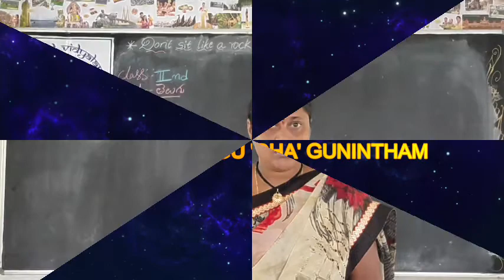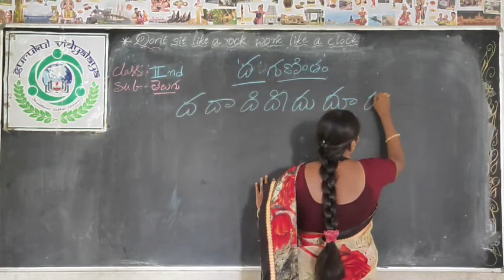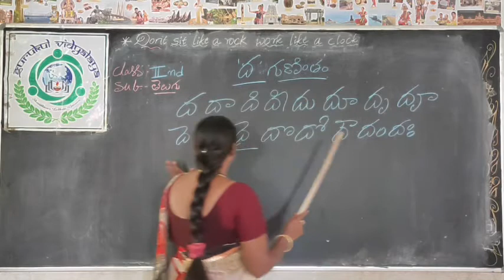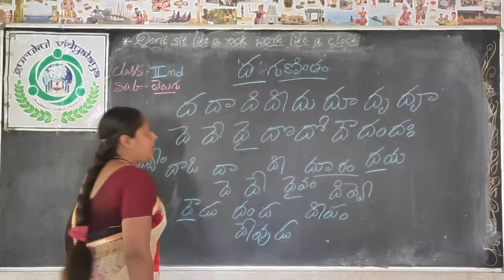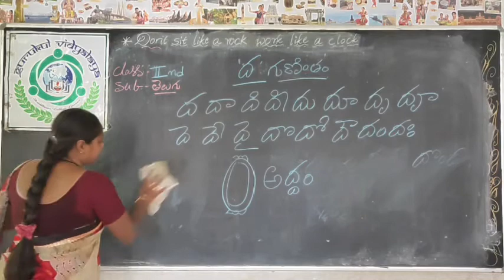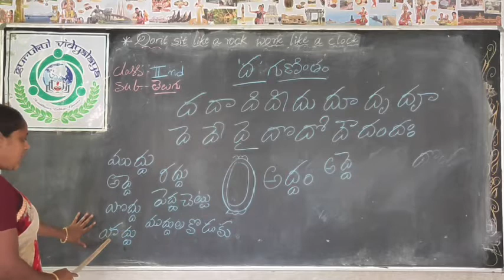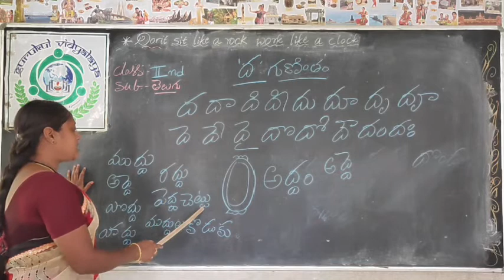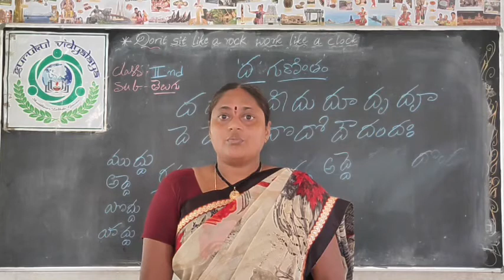CLASS 2 TELUGU 'DHA' GUNINTHAM